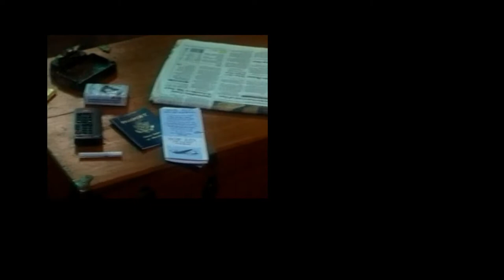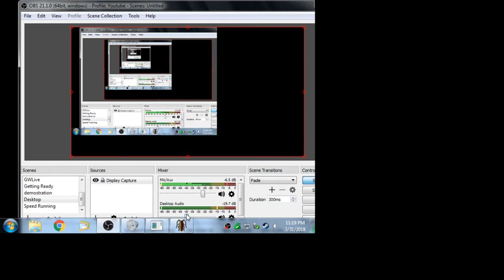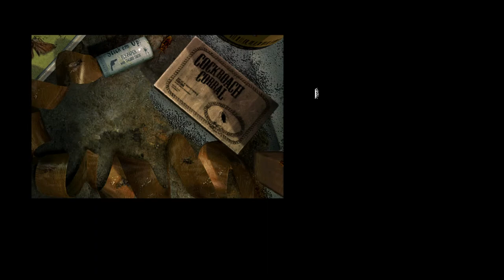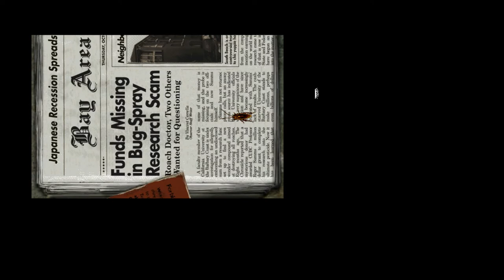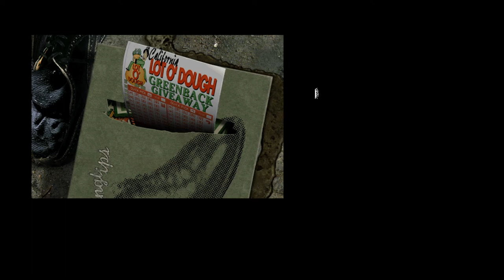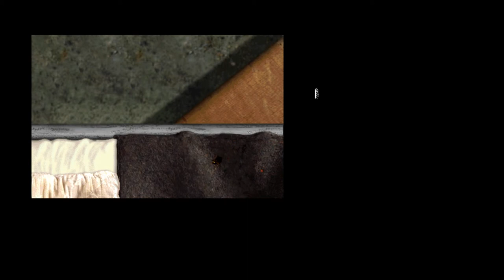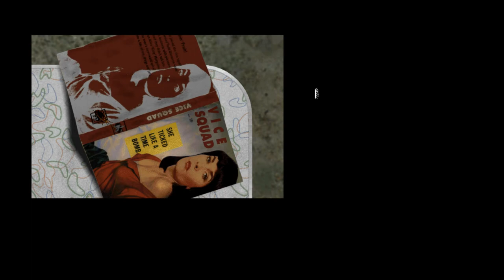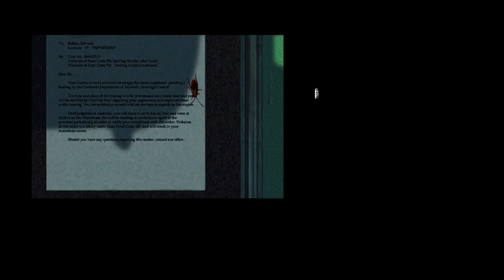A Buggy Adventure -- Let's Play Bad Mojo (3/31/18 Grab Bag Stream)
The second game of our stream was the trippy Bad Mojo. A game where you turn into a cockroach and go on introspective adventures.

If you like talking about game design and industry topics, basic access is now available for our discord channel

SCHEDULE:

Nightly at 10 est I have my regular streaming of a video game. Saturday nights we do our grab bag stream where I'll play games voted on by the fans. At Noon est on most days, there will be a vlog video. Either a Critical Thought, Industry Insight or update to the channel. Around 6:00 PM est, a video looking at a video game. Either part of a let's play, or a spotlight on a game.